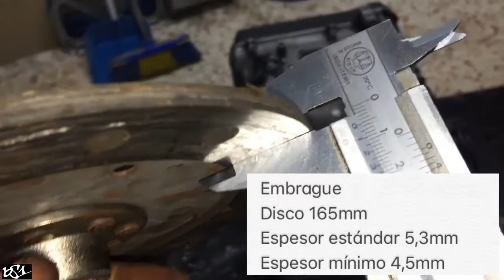RESTAURACIÓN BMW K75 1987 (Parte 45) | Sacar embrague y brida intermedia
La restauración (o mejor dicho dejarla como yo la recuerdo de pequeño) de la BMW K75 que mis padres compraron nueva el 17 de junio de 1987 y que, tras venderse en 1992, yo volví a comprar en marzo de 2019.